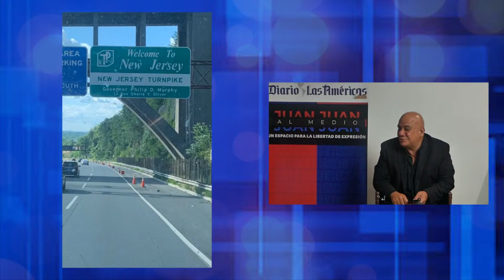Juan Juan Al Medio Ep. 430-/¿Qué pasó con los que no fueron fusilados junto a Arnaldo Ochoa?